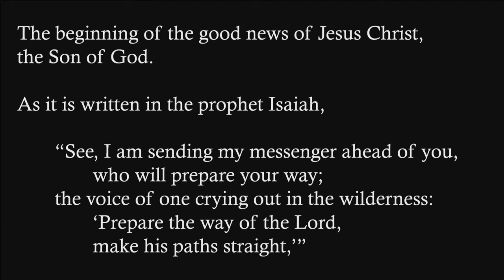"Recognition and Readiness", sermon by Rev. Terri Cofiell